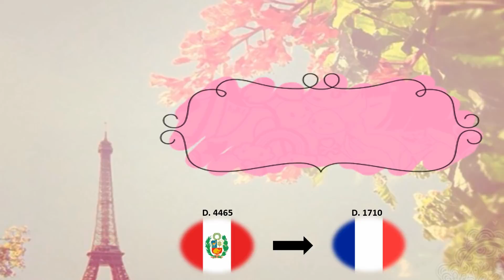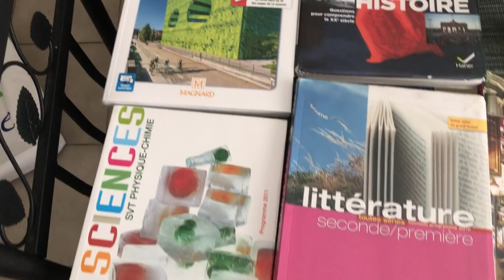Mi primera semana de clases || Diario de una intercambista #2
Un breve resumen de mi primera semana de clases en Francia, espero que les guste, besos